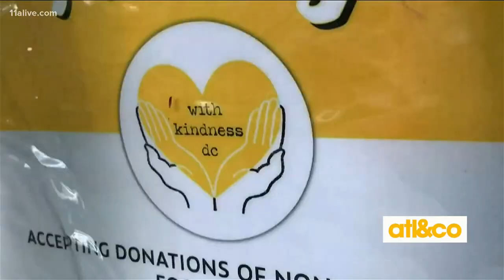Teen Sews More Than 1,000 Stuffed Animals and Quilts to Help Others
Lucy Crouse, who has autism, thinks of kindness as her strength. Over the past 4 years, she's sewn more than 1,000 stuffed animals and quilts for those in need.